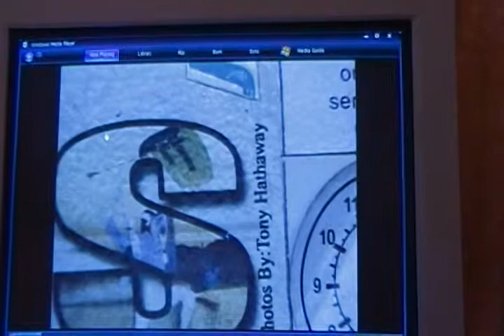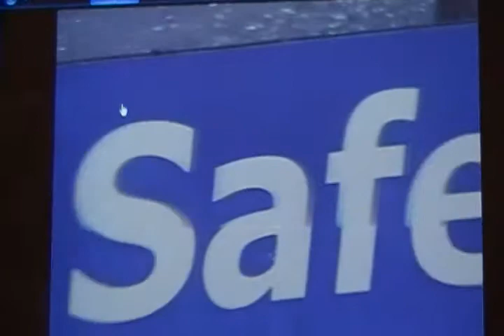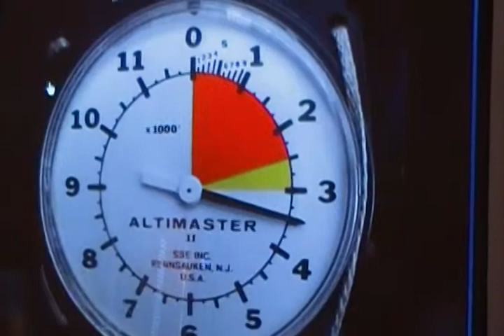David's 1st jump from skydive city zephyrhills florida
hightower's (aka David)